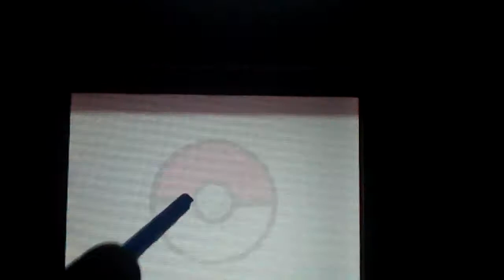Pokemon Platinum Movie pt27 Good Old Fashioned Cafe Milk & Battles!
Dawn now leaves Solaceon Town and along the way to Veilstone City, finds a cafe cabin that serves MooMoo Milk, milk from Miltank! Dawn stops by there, buys a dozen bottles, and then is challenged by the cutomers there. This is gonna be a good way to put all that Vitamin D to good use!